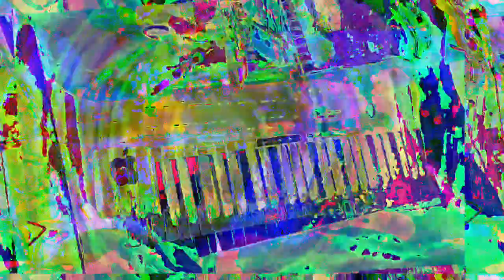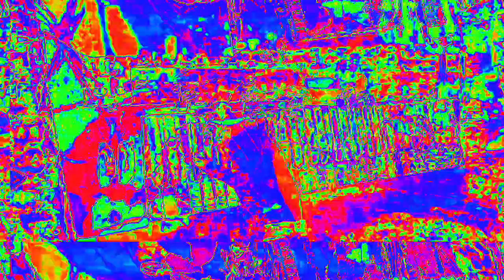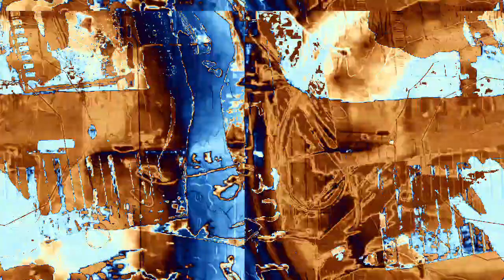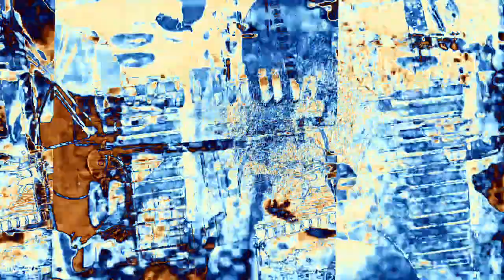[EPILEPSY WARNING] Movie 23 02 15 21h10m48s